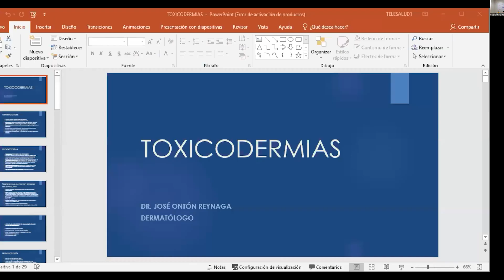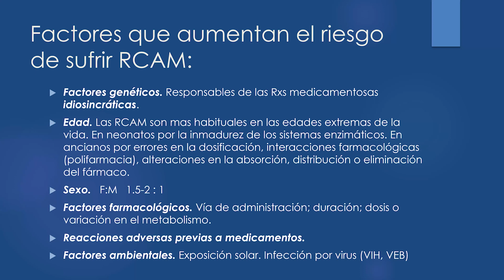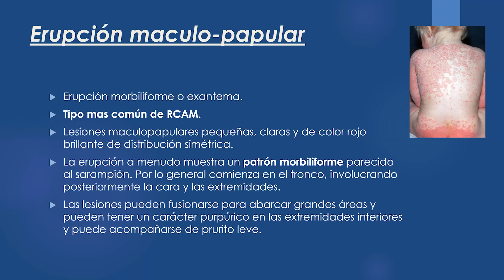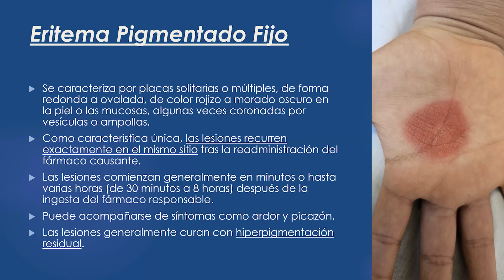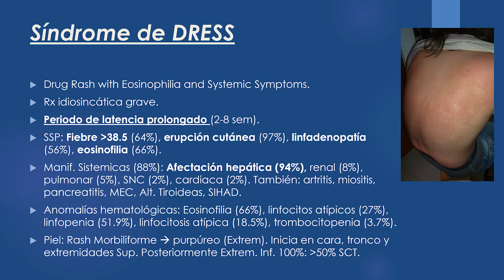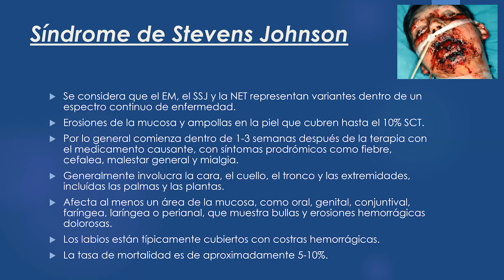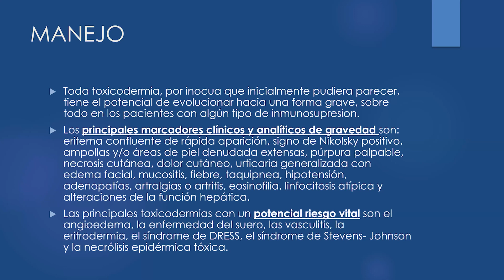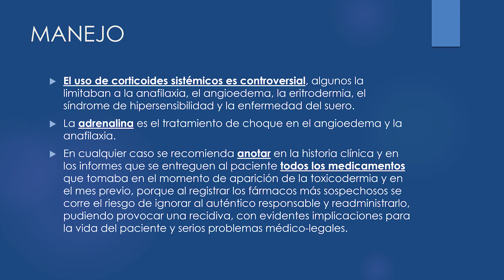TOXICODERMAS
TOXICODERMAS: Ponencia a cargo del Dr. José Ontón Reynaga, médico dermatólogo del Hospital II-2 Tarapoto.